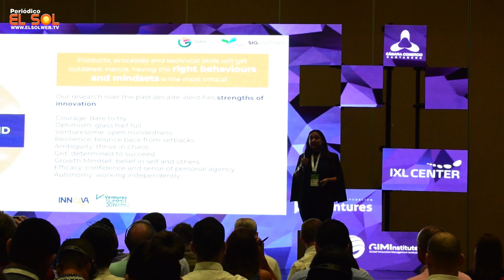Arrancó Innova Latam 2019, la más grande vitrina de aprendizaje tecnológico del país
Con una nómina de expertos en el tema digital, las empresas organizadoras del congreso INNOVA Latam, encabezada por la Cámara de Comercio de Cartagena, iniciaron en esta capital el encuentro más grande de los conocedores del mundo de la tecnología.